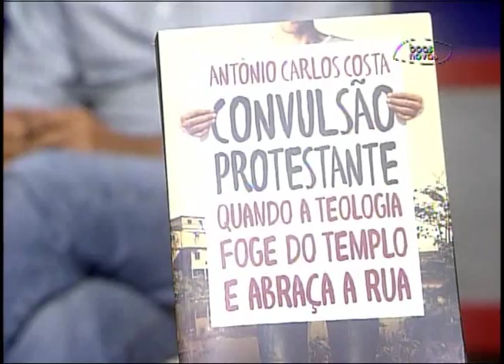Antenados Pergunta - Antonio Carlos - (bloco 4 de 4) 01-09-2015